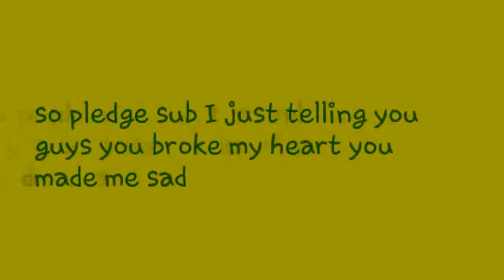I losing my sub 😟😔😔😨( for my ...dear friends ) * sigh* read Dec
Guys I am so sorry if I made you mad and angry you just broke my heart guys I will die just for you but do not sub my dream is to make you happy and to be a youtuber what else you want .
Bye